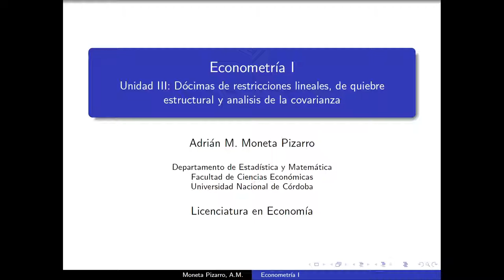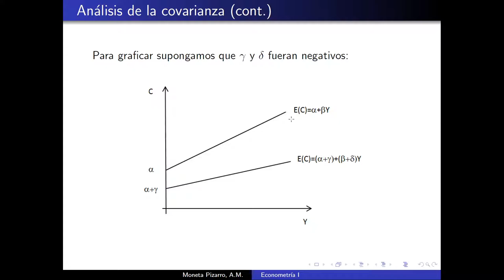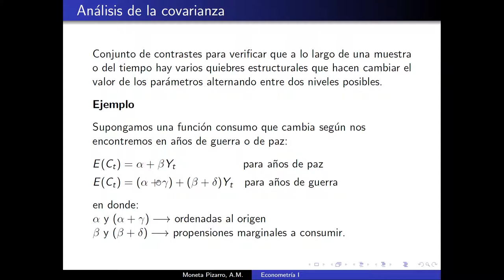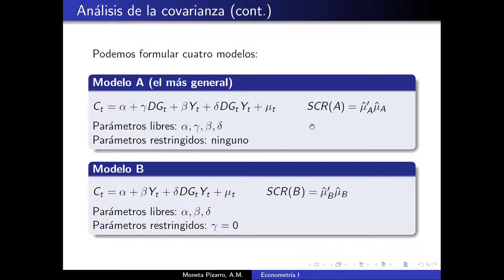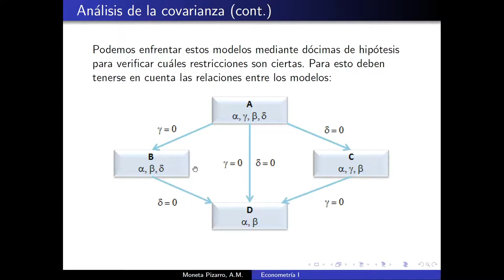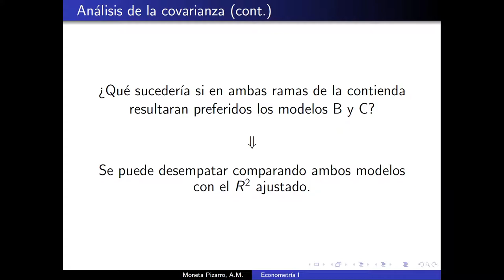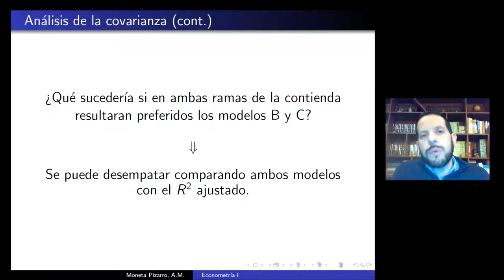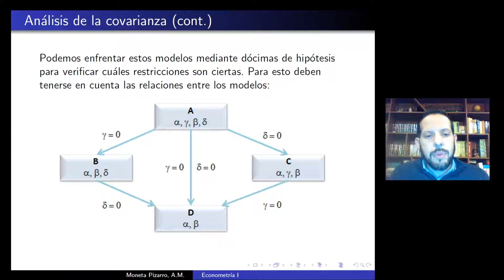Unidad 3 Clase 3 Econometría I Moneta Pizarro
Temas: Análisis de la covarianza.